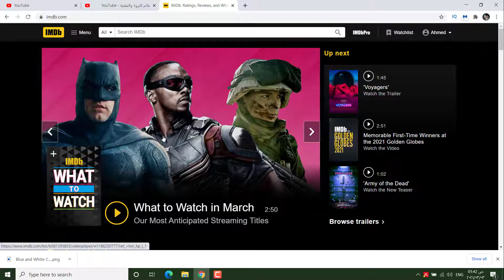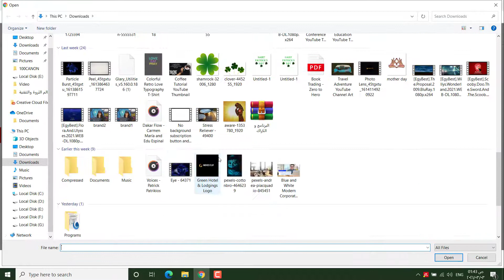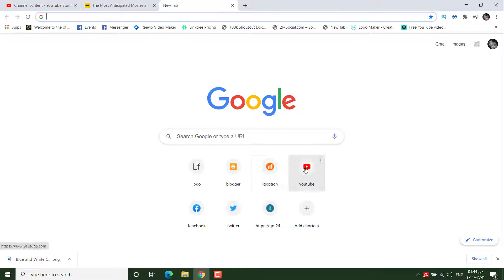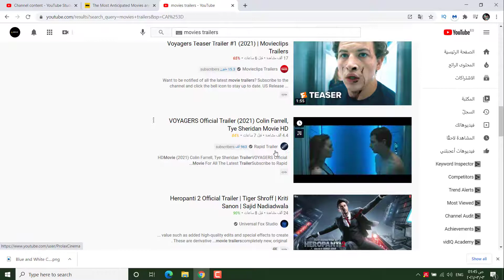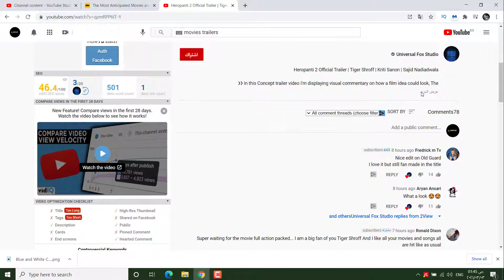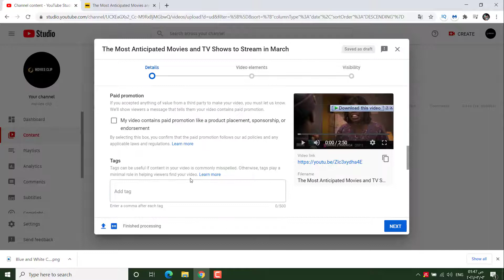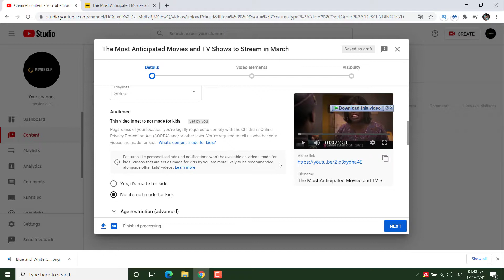كيف تجد تريلر افلام حديثة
هذا الفيديو تكملة للفيديو السابق حيث هناك الجزء العملى في كيفية ايجاد تريلر فيلم حديث للاستخدام هناك فكرة اخرة اذا كنت جيد جدا في المونتاج يمكنك عمل تقديم للافلام بشرط عدم استخدام لقطات تزيد عن 5 ثوانى او 10 فى اللقطة ويمكنك التعليق بصوتك وبذلك تكون قمت بعمل محتوى جيد غير مخالف وايضا الربح منه لاحقا عبر ادسنس
عالم الثروة والتقنية
احمد على